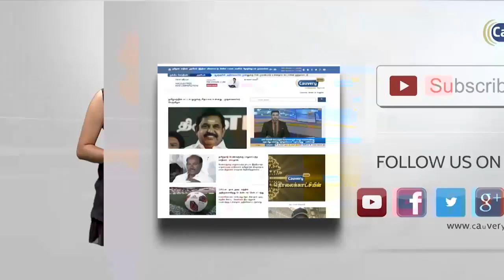உங்களுக்கு ரொம்ப பெரிய மனசு - கிருஷ்ணா